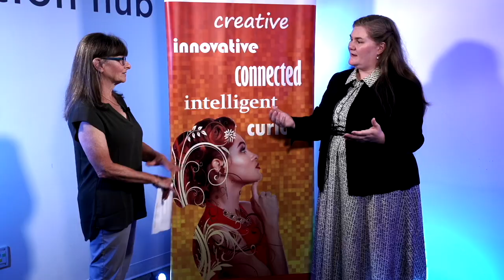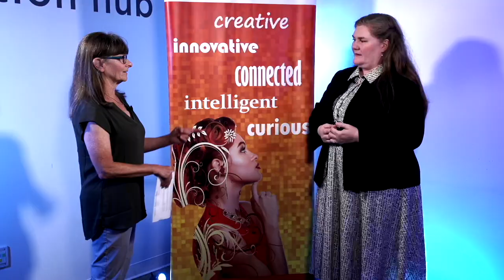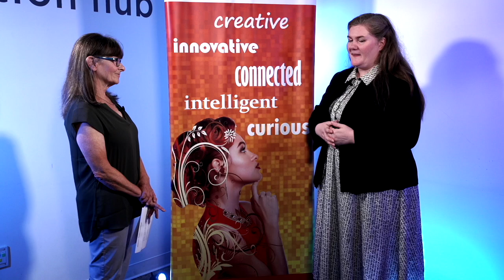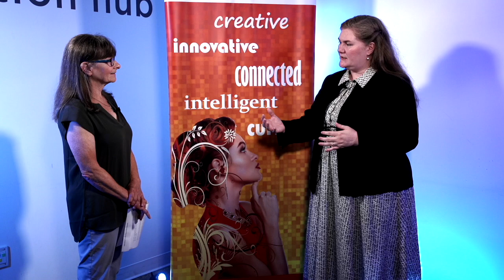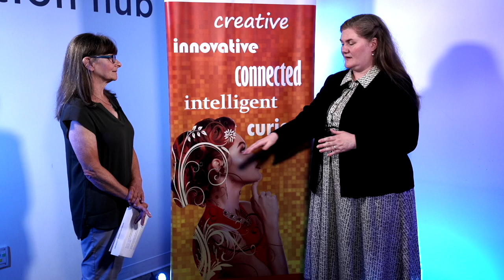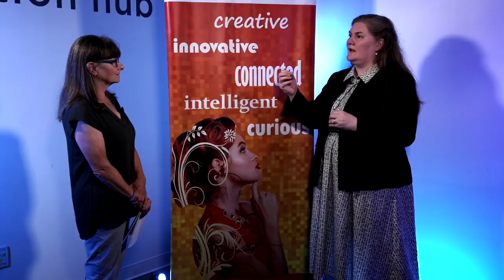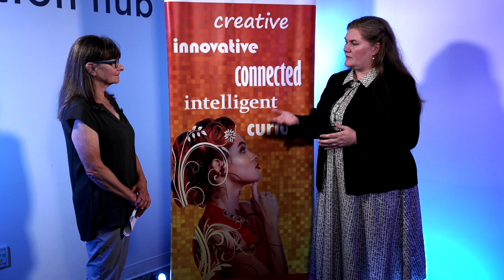Jennifer Blatherwick – 2024 Provincial NDP Candidate for Coquitlam-Maillardville.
Jennifer made the jump from her current position as a School District 43 School Trustee to Provincial NDP candidate for Coquitlam-Maillardville as a result of listening to parents and realizing that almost all the challenges faced by families, including affordability, good public education, and good quality health care, are systemic and fall under Provincial jurisdiction.

Jennifer is an active volunteer supporting affordability, equity, and sharing of resources through groups including the Peoples’ Pantry, Immigrant Link Society, food recovery programs, the Homeless and Housing Task Force, TriCities Community Action Team, TriCities Pride Society, the TriCities Task Force on Childcare, and Access Youth.

Affordability and housing are main issues and Jennifer shares thoughts on current and potential new housing strategies to best serve the community. With respect to Provincial Housing legislation, Jennifer says Coquitlam is doing a good job addressing diverse housing needs and deserves to be listened to by the Province. She says she will be a persistent, determined collaborator and will ensure her voice is heard at the Provincial level.

Jennifer says educating kids and adults and industry, changing policy to reduce substance use, having treatment readily available and to encouraging users to get treatment, as well as recognizing the level of addictiveness and risk associated with fentanyl are all essential to addressing the toxic drug crisis.

Regarding climate change Jennifer says the costliest choice is to do nothing. She supports listening to climate experts and Indigenous wisdom. The government needs to ensure people are in a position to both feed their families and care about the climate. In terms of Reconciliation, Jennifer supports the adoption by BC of UNDRIP (UN Declaration of the Rights of Indigenous Peoples), education, the development of respectful relationships, and collection of data to improve systems.

While there is a global shortage in health care workers - Jennifer says recruiting, retaining and training more doctors and medical staff, and increasing efficiencies through development of ‘health hubs’ are the way forward.
Tri Cities Community TV is a group of volunteers in the region who are looking to support community video media and independant community news stories and sources.